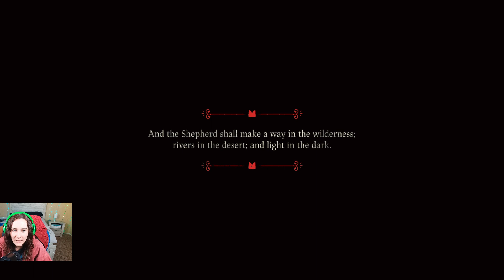Cult of the Lamb - Part 7 - Game Play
We defeat one of the Heretics in this round!! yayayayyaa!!